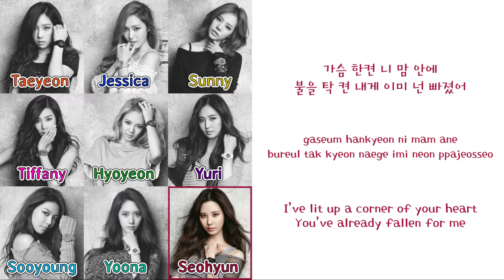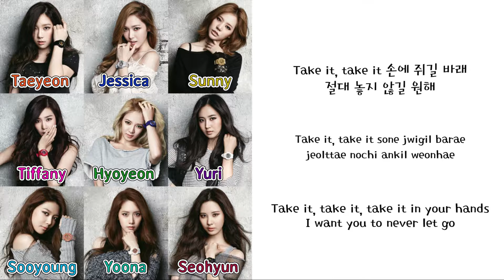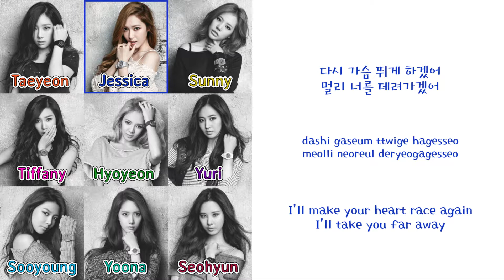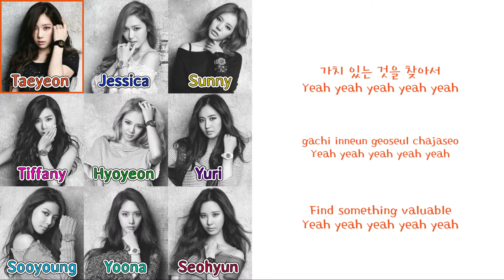Girls' Generation - Soul (Han|Rom|Eng) [Color coded] Lyrics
Album: Mr. Mr. - EP
Year: 2014

Korean: music.daum
Romanization: Hikaru @CCL
Translation: Pop!Gasa
Color coding: Me (Sorry for any mistakes!)